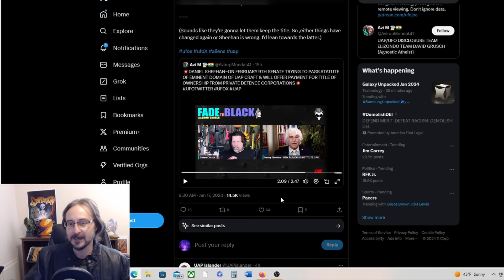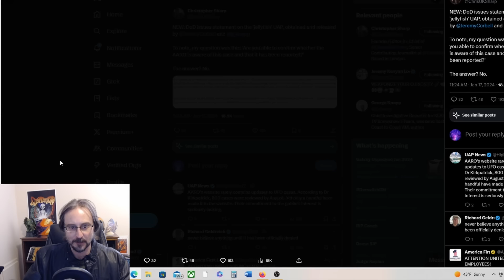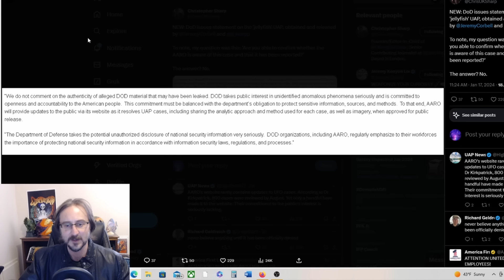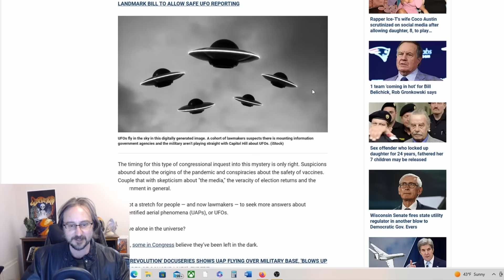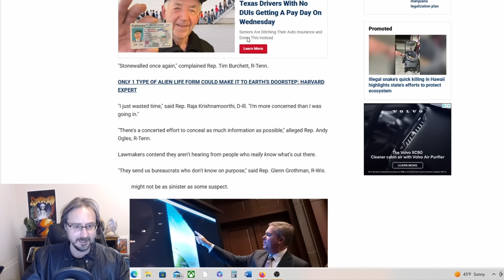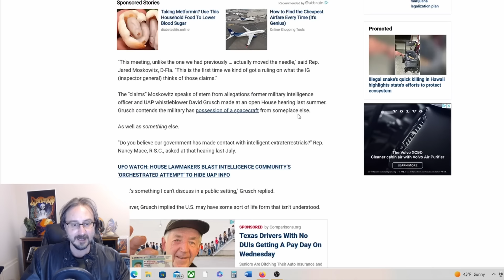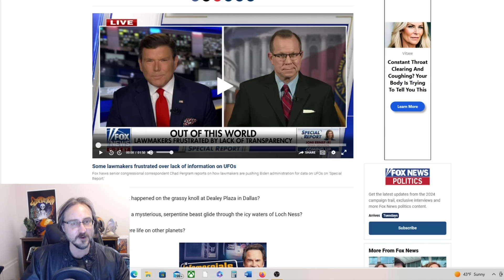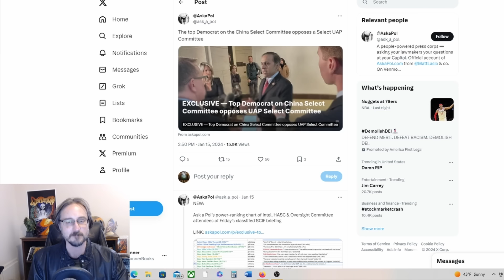UFO News Round-up! Schumer-Rounds Revamped and More!